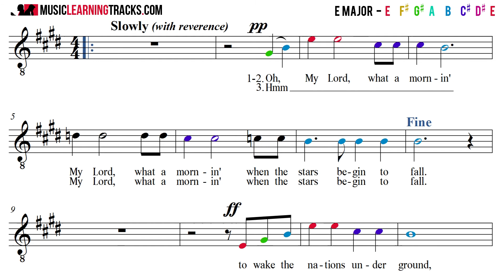My Lord, What A Mornin' - Tenor Sample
My Lord, What A Mornin' arranged by R. Lee Gilliam.  Video Learning Track Sample - Tenor.